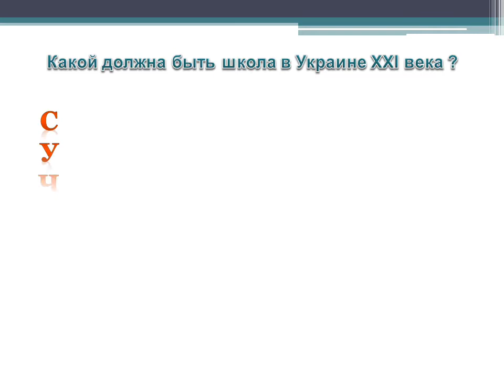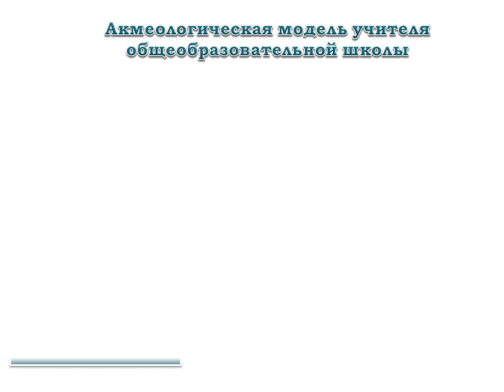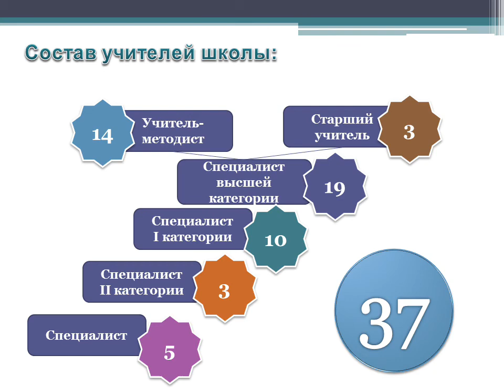Виступ на семінарі ЗНР Лушкіной І П березень 2014